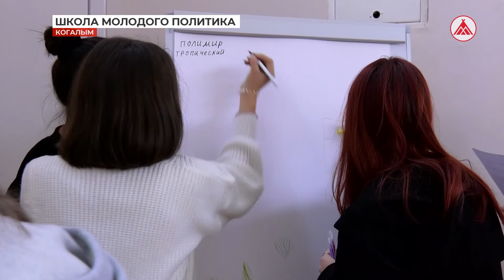Когалымчане прошли курс Школы молодого политика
Правовой ликбез для старшеклассников и студентов организовала Молодёжная палата при Думе города Когалыма. Будущие избиратели заслушали лекцию председателя территориальной избирательной комиссии, прошли квест и поучаствовали в сессии «Вопрос - Ответ». Организаторы отмечают, что такие мероприятия помогут повысить интерес подрастающего поколения к политической культуре.